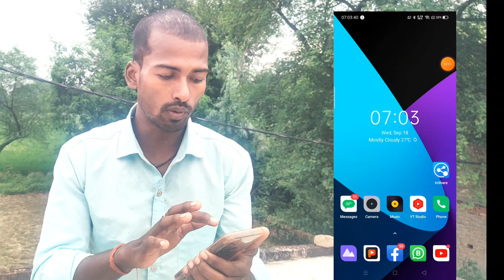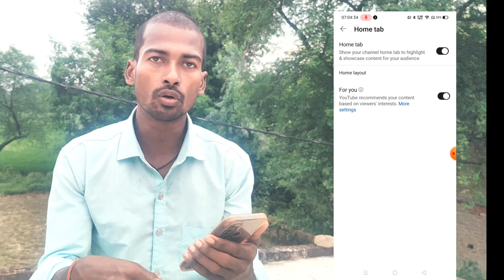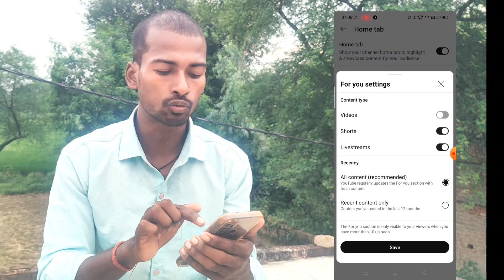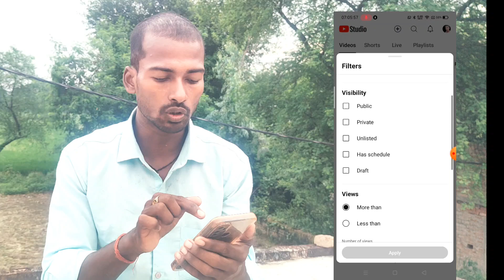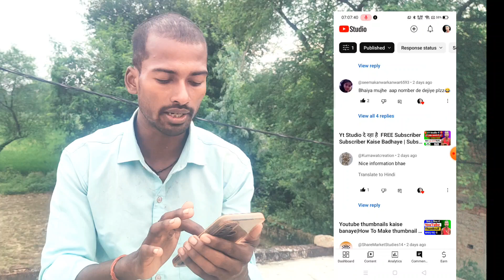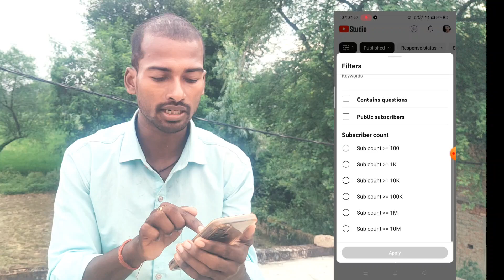🚨Gain Daily 100 Subscribers🤔 | Subscriber Kaise Badhaye |Tech Practical Support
Angadverma Bahraich Uttar Pradesh India